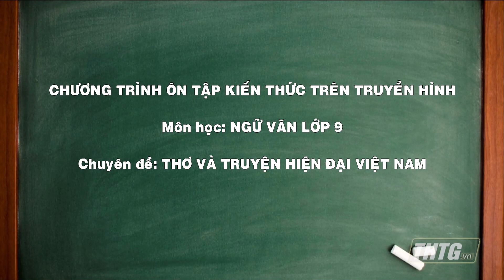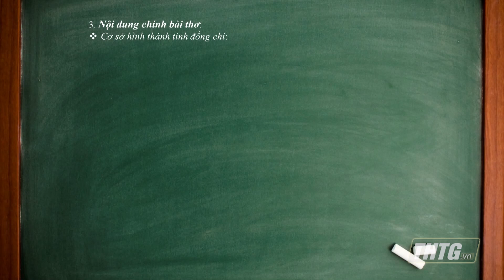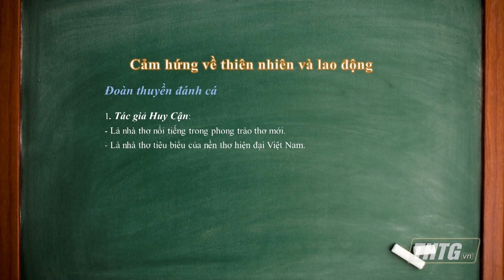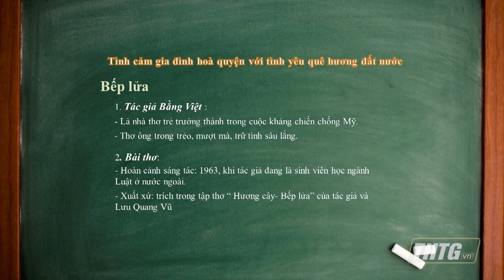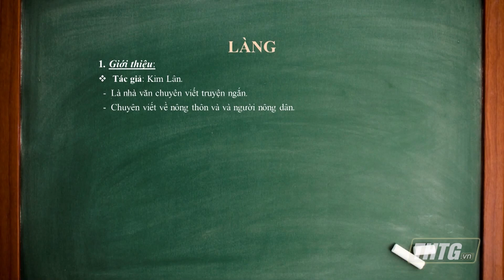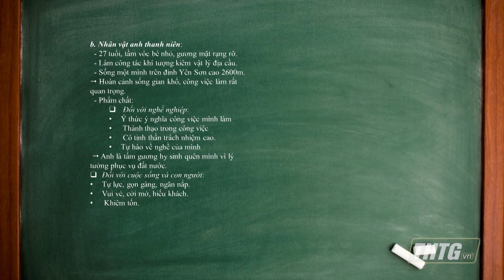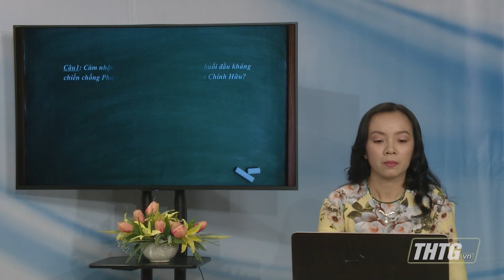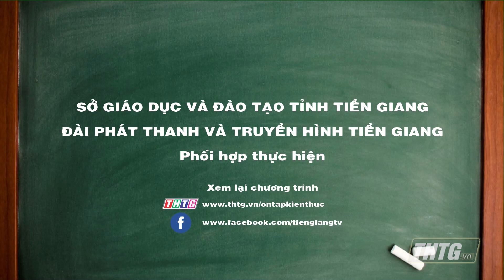Ngữ văn lớp 9: thơ và truyện hiện đại Việt Nam